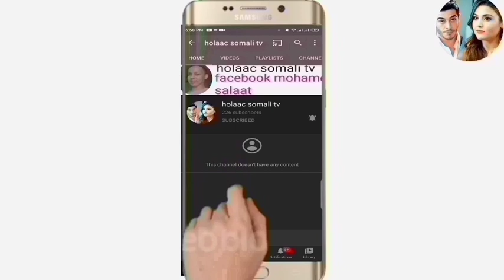SHEEKO RUN AH O aad U Cabsi BADAN 2020 horror afsomali ( 1 sheeko ) qiso dhab ah wish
I record my  voice over in this animated video